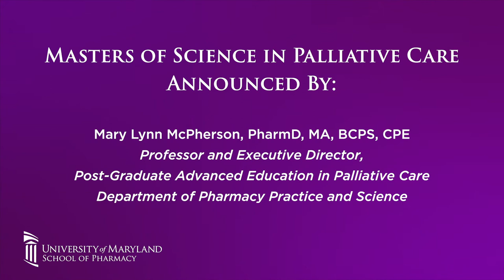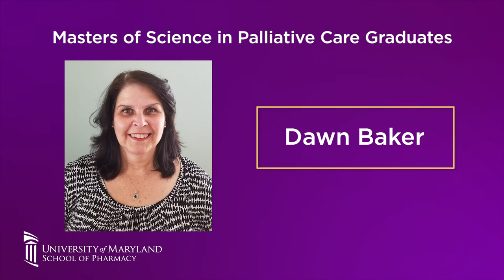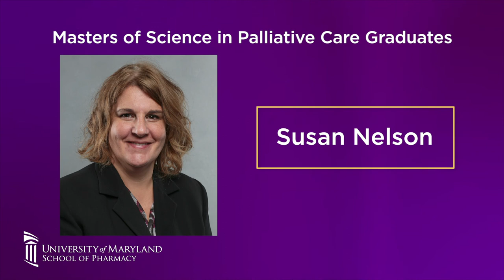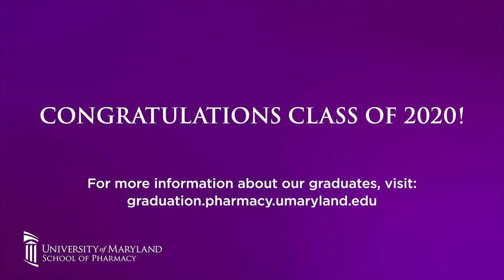MS in Palliative Care Virtual Graduation Ceremony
Happy graduation to our Masters of Science in Palliative Care graduates! In lieu of an in-person ceremony, we gather virtually to celebrate this great achievement.